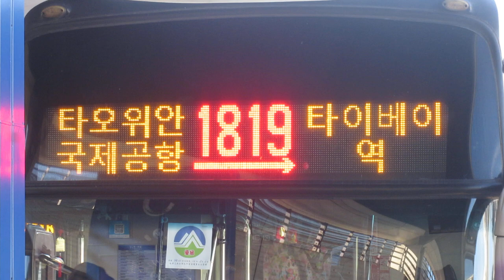公車(バス) 目的地顯示(行先表示) LED顯示器(LED電光掲示板) 1819 臺灣桃園國際機場(台湾桃園国際空港)→臺北車站(台北駅) 國光客運